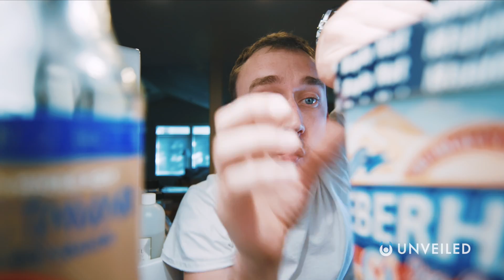What If Humans Were Cold Blooded Creatures?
What if humans had cold blood? Join us... and find out!

In this video, Unveiled takes a closer look at how humankind would be a totally different SPECIES... if we were cold blooded animals.